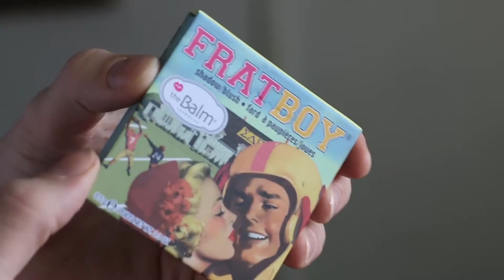SEPTEMBER 2016 FAVOURITES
I hope that you all enjoyed this months Favourites! Let me know all of the things that you have been loving this month in the comments XOXOXOXOXOXOXOXOXO (ps sorry for the lighting lol)

Products Mentioned:

Elizabeth Arden Grand Entrance Mascara

TheBalm Frat Boy Blush

Maybelline Nude Perfection Color Drama Lip Pencil

Sephora #01 Cream Lip Stain

Tata Harper Regenerating Cleanser

Foreo Luna 2

BB Dryspun Thickening Hairspray

Levis Wedgie Jeans

H&M Suede Skirt

Mango Grey Coat

Congrats Heidi (@heileidi) for winning the giveaway and thank you to everyone who entered! XO

What I'm Wearing:

Top - Mango

Eye Shadow - Viseart Neutral Matte Eye Shadow Palette

Allana Davison
Calgary AB,
T2H 2W2

FTC: This video is not sponsored and ALL opinions are ALWAYYYSSSS my own.